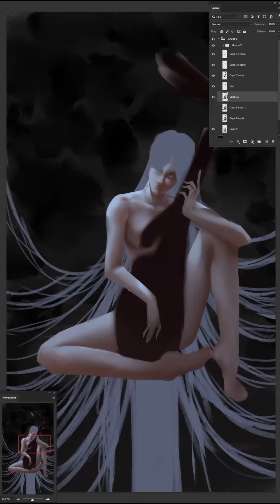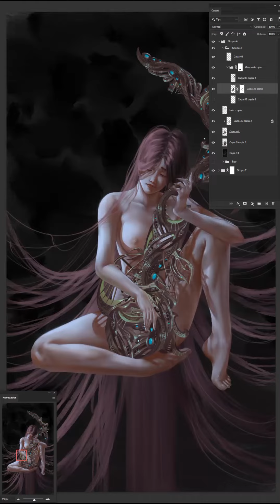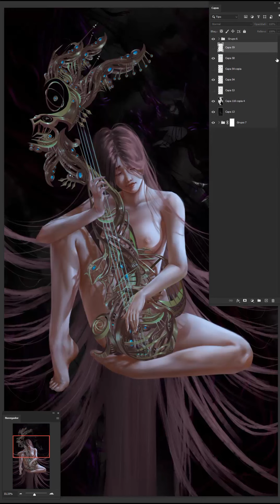Photoshop Painting Passions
🔻🔻🔻🔻🔻 Plz Read 🔻🔻🔻🔻🔻

In the depths of the mind, we face hidden fears and ghosts. But our passions and talents inspire us, illuminating the path in the darkness. Through brushstrokes, musical chords, and written verses, we escape the abyss and explore a fearless universe. Though shadows chase us, we remember our passions and fight bravely. We move forward unwaveringly, letting the light guide our way. We are stronger than the ghosts, our passions are our unwavering compass.

Tools used in this digital painting

* Photoshop 2020.
* Huion H610Pro V2.
* Camtasia Studio 8.
* Capcut, Canva, PixelLab and KineMaster (Editing).
* AMD Ryzen 7 5700G CPU.

Duration: 11 hours approx.

Big hugs to all and see you all very soon!!!